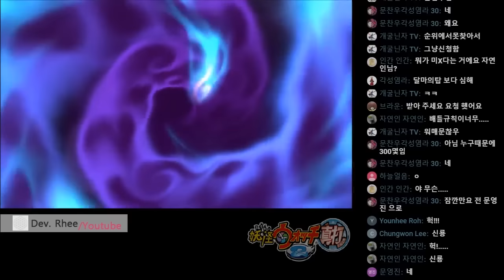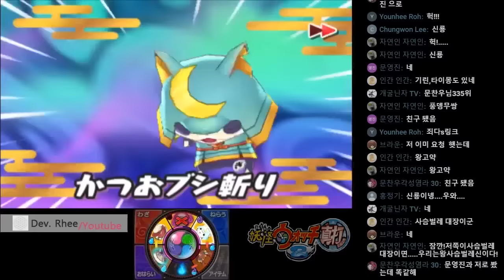[3DS/요괴워치2]진타 -4편- 게라게라투어 모험기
[3DS/요괴워치2]

진타 -4편- 게라게라투어 모험기

요괴워치2 진타

게라게라투어 모험기
게라게랜드
극락온천
담력식당

영상: 일본어
음성: 한국어
자막: 없음

요괴워치
요괴워치2
데브리
데브리유투브
진타
빨강도깨비
인어
가부키로이드